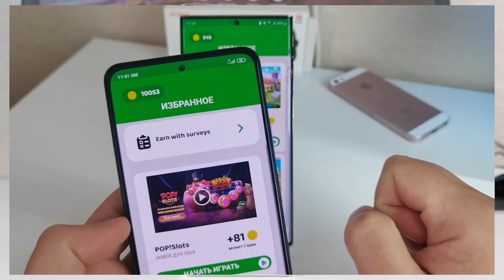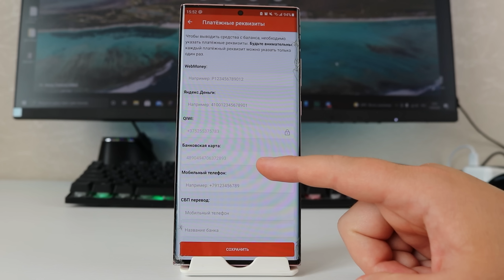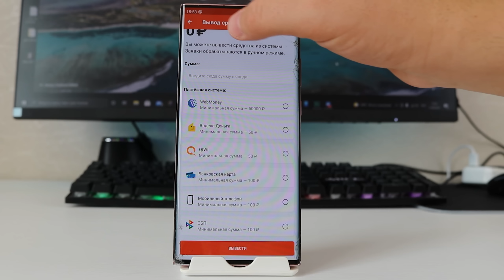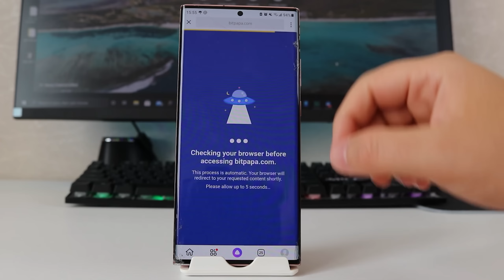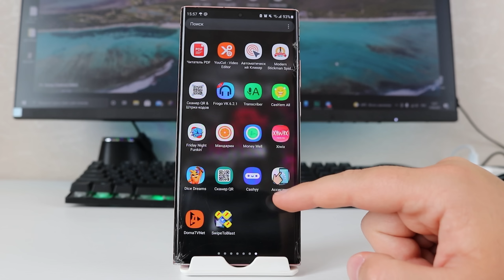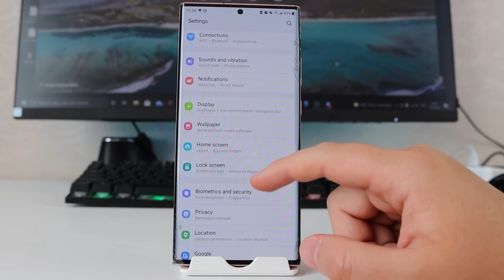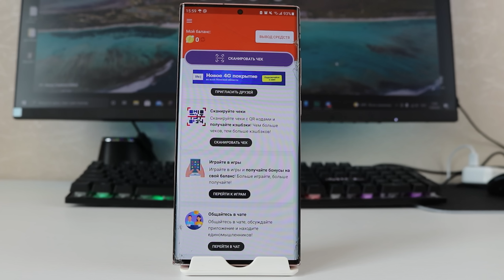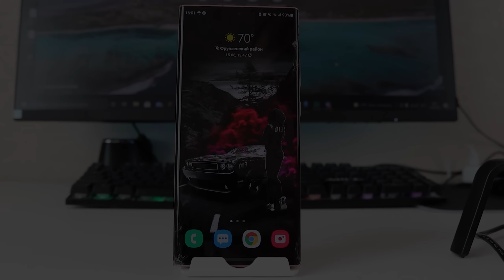ЗАРАБОТАЙ 200 руб... ПРОСТО СКАНИРУЯ ЧЕК! Как Заработать Деньги в Интернете без Вложений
✔️При регистрации вводи этот код: MXBEV2 и получай часть моего дохода и другие бонусы.
👉 Скачать Программу для Заработка * Мандарин * можно тут (в поиск на канале напишите Мандарин как на видео показываю и качайте)